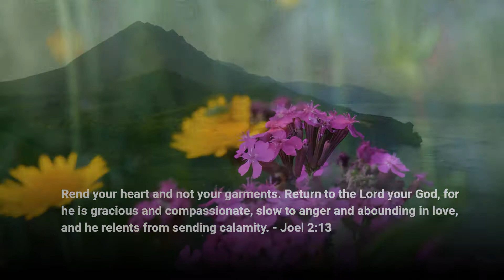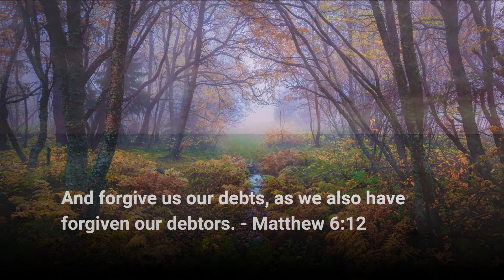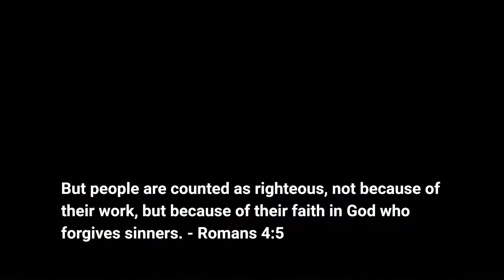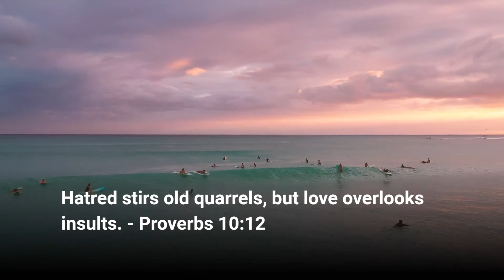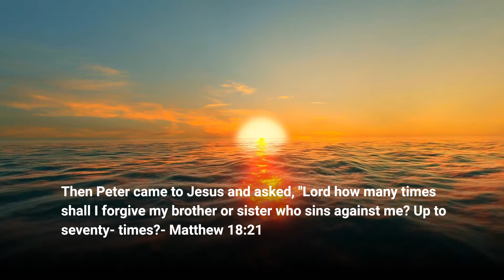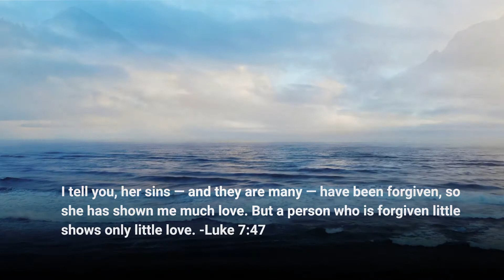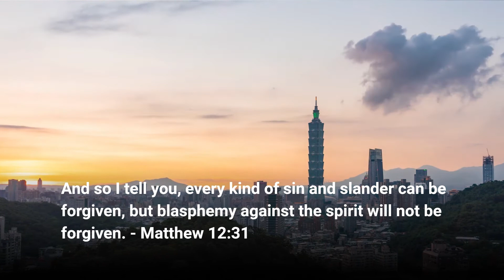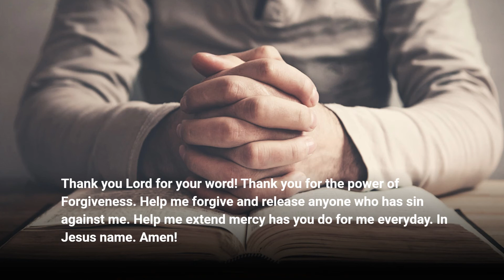Bible Verses On Forgiveness Part 3 | Living Truth